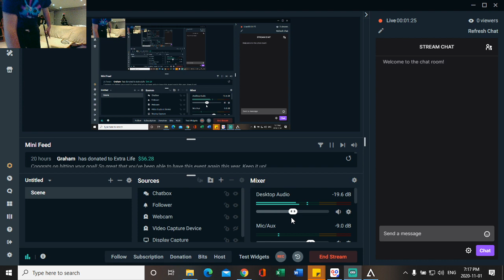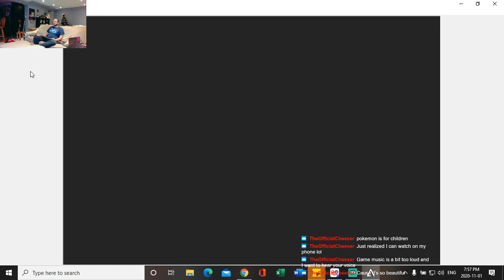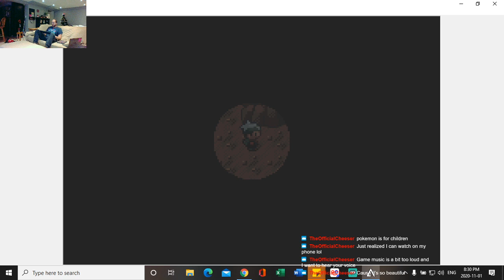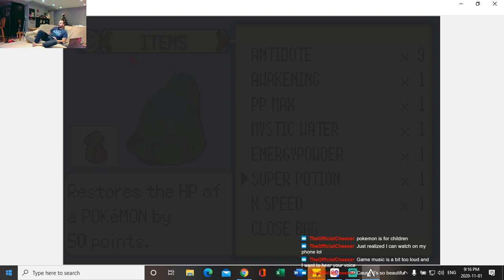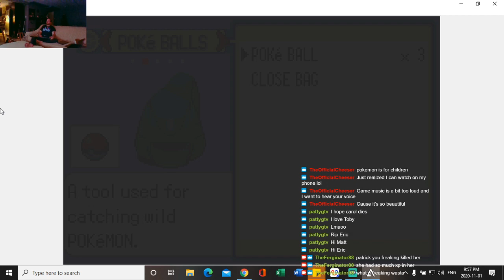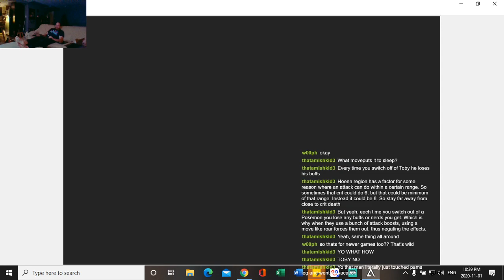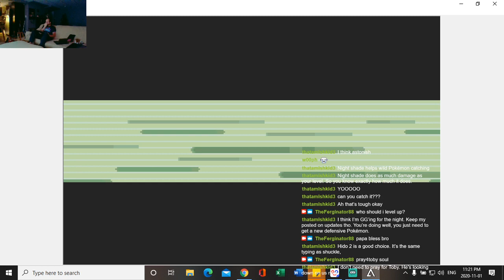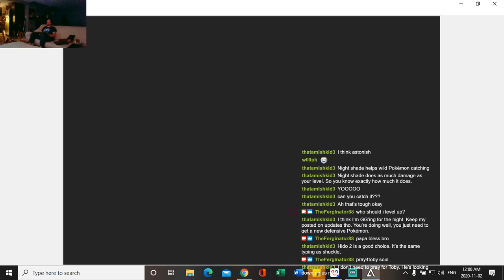Pokemon Emerald Randomizer Nuzlocke Run - Part 2 - The Rise and Fall of Toby Flenderson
This series is a Pokemon Emerald Randomizer Nuzlocke Run.

The rules are simple:
- The only catchable Pokemon are the first Pokemon we find in each Route
- If a Pokemon faints it is considered dead and can no longer be used
- We must nickname all Pokemon
- We can not flee from battles
- The first heal at a Pokemon Centre is free, each additional heal is $500